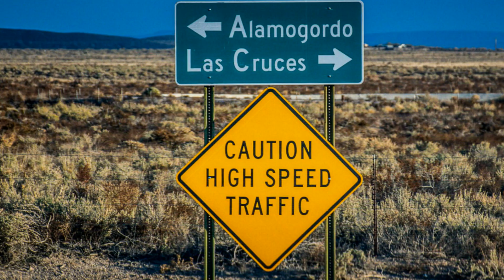Sloan Photo & Marvin Jackson - Horizon Muse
Photos by Sloan Carroll Rainwater